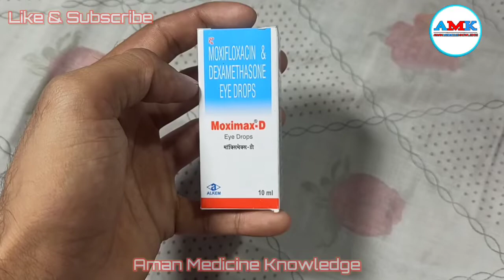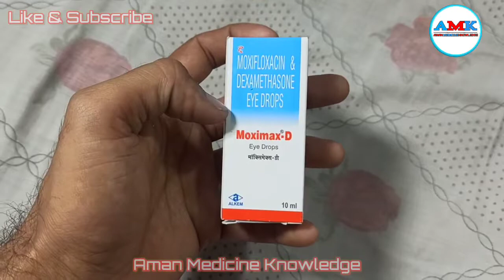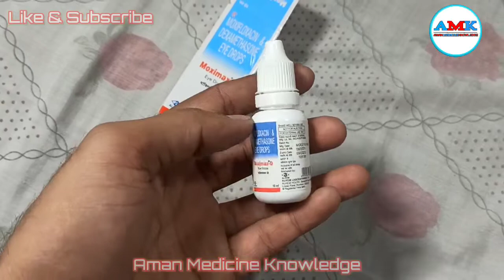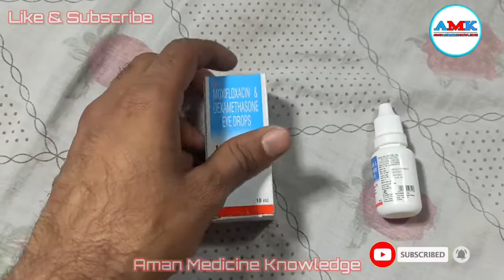Moxifloxacin & Dexamethasone Eye Drop use in hindi | Moximax-D drop use in hindi